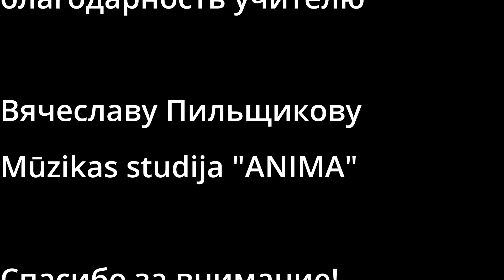Ivan on drums